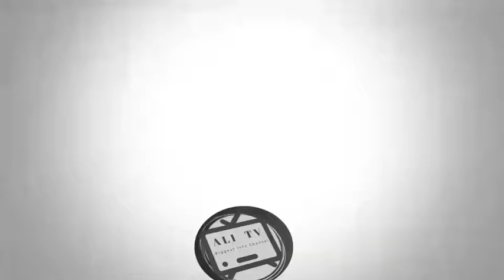Islamic Scholar Dance Performance In Azadi March | آزادی مارچ میں عالم دین کا ڈانس | Ali Tv Official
IslamicScholar Dance Performance In AzadiMarch | آزادی مارچ میں عالم دین کا ڈانس

This Video Only For Education.

I am not owner of any content which i used in my video all resource like picture or video from google or any other helpful site which help us to explain our video nicely or deeply so i credit to my all work to google or any other sites . if i used any other's content then i will definitely credit to him thanks i hope all owner understand to me if i used some content in my videos thanks again to all owners. Ali Tv Official Update is New Big Platform For All Cricket Lovers Wreslings Lovers And Also Others Sports So Please Subscribee And Press The 🔔Bell Icon For Latest All Cricket Lovers Wreslings Lovers And Also Others Sports So Thanks All For Coming Ali Tv Official.